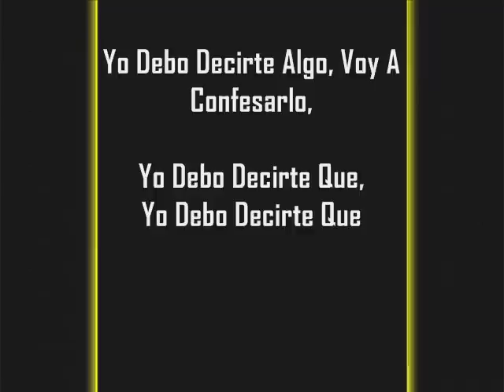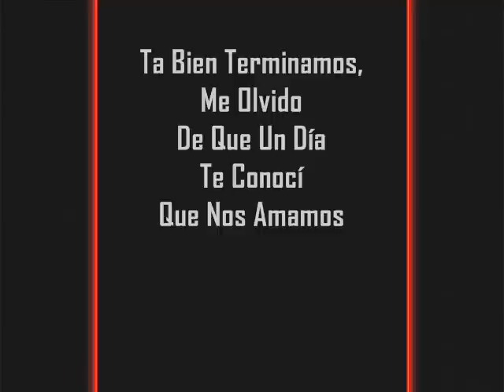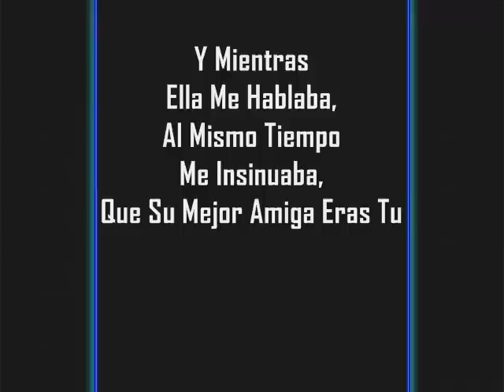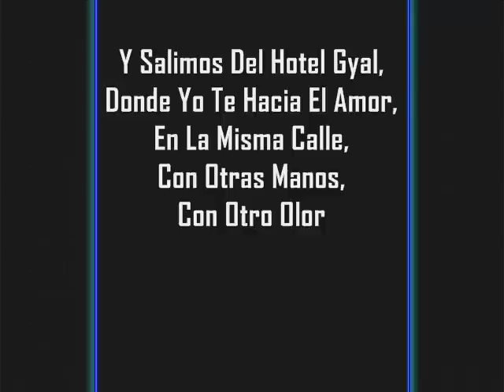Gona - Ayer - [Vídeo Letra]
Music Audio Oficial De Ayer Perfomed by. Gona. Lo Mas Nuevo Del Rap Latino 2016. Rap & Hip Hop Nuevo 2016
Tema: Ayer
Artista: Gona
Álbum: "Ocho Lunas" 2016
APOYEN LO REAL
VIVA VENEZUELA